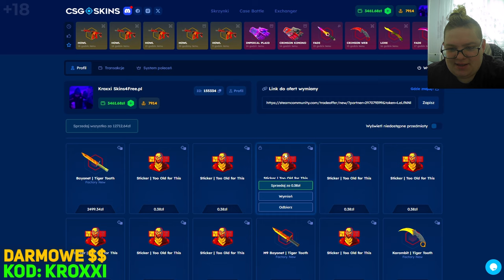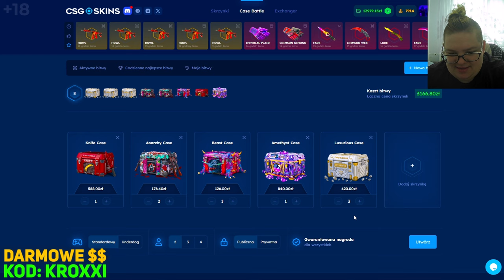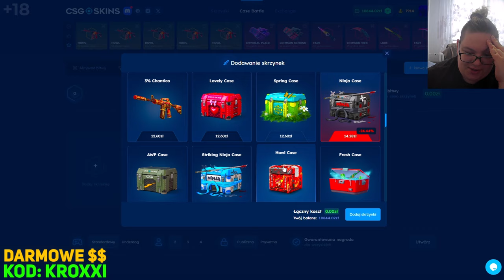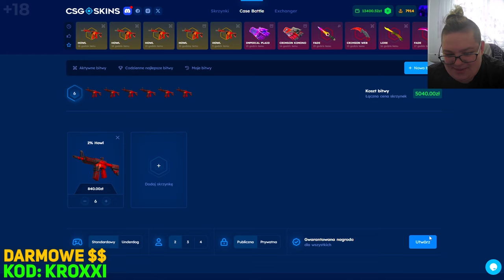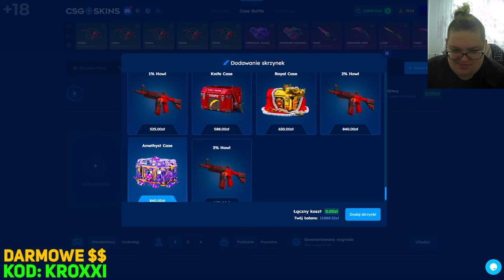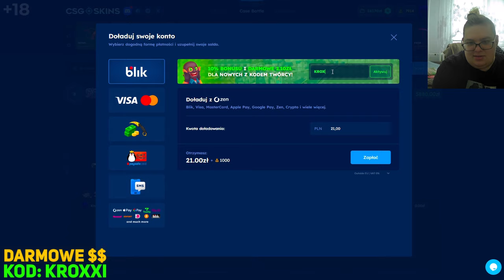😱NIESAMOWITA BITWA o 5 NOŻY i RĘKAWICE na CSGO-SKINS!🤑 [CS2 CASE OPENING]💸